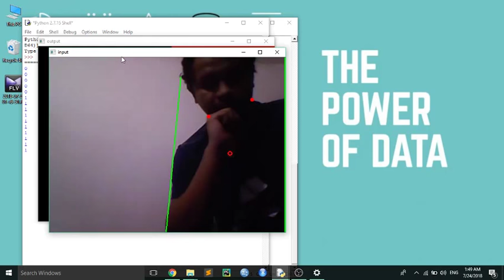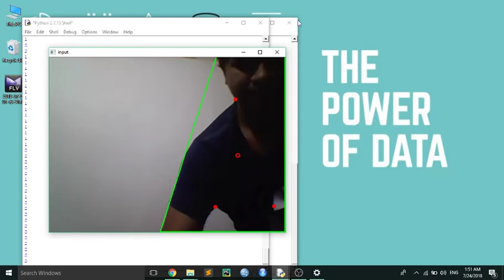Edge Detection Demonstration - Computer Vision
Edge Detection Demonstration
Hello world, This is my another demonstration of Computer vision.
Keep in touch to share more exciting experience and knowledge.